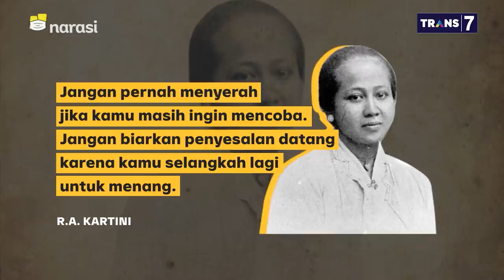Jika Sukarno-Hatta Melihat Indonesia Hari Ini - Bung, Ini Negeri Kita (Part 5) | Mata Najwa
Keteladanan sifat Soekarno dan Hatta dalam membangun negeri, kerapnya sulit ditemukan dewasa ini.

Haris Azhar mengatakan bahwa Indonesia penuh dengan orang pintar yang punya gagasan, namun gagasan saja tidak cukup untuk rakyat, perlu adanya implementasi.

“Menurut saya hari ini justru keberanian dan kejujuran Bung Karno dan Bung Hatta hanya di kalangan masyarakat. Demi rakyat sekarang ini hanya berakhir di Zoom saja” kata Haris Azhar, Direktur Eksekutif Lokataru.

(Narasi)

Tonton juga Mata Najwa eps. [Bung, Ini Negeri Kita] dan episode lainnya di atau klik link di bawah.